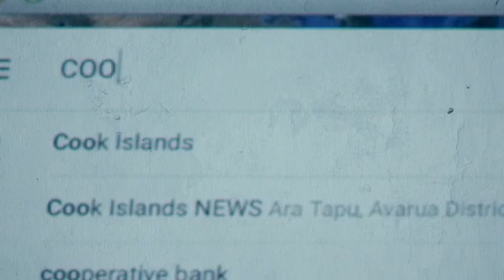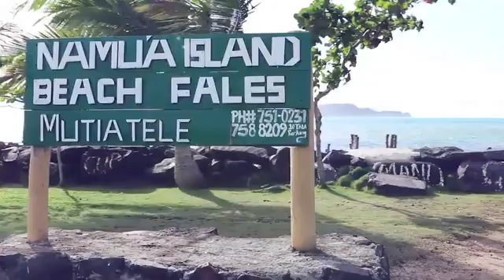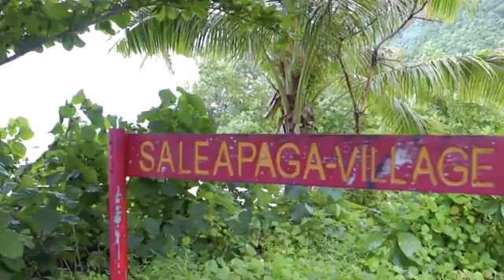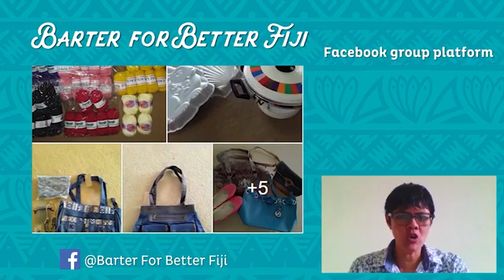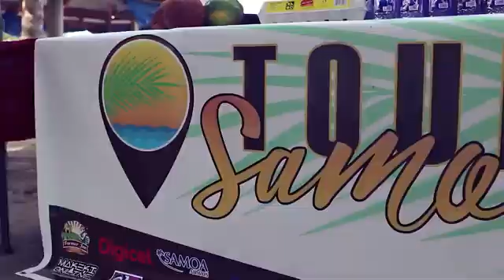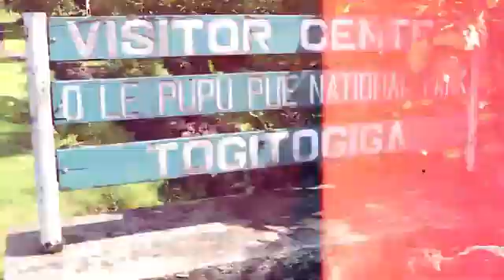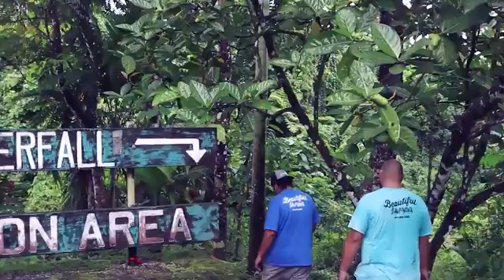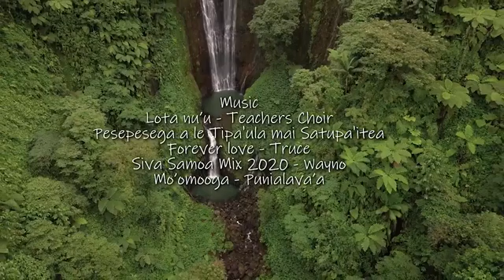TOURISM PACIFIC EPISODE 2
Interesting travel programmes & videos from around the Pacific, including the Cook Islands, Fiji and Samoa.